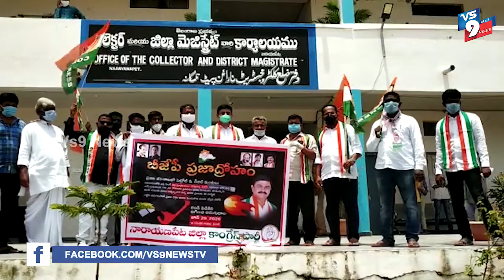నారాయణపేటలో పెట్రోల్, డీజిల్ ధరలు తగ్గించాలని కాంగ్రెస్ ఆందోళన ||VS9NEWS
Watch:
నారాయణపేటలో...
పెంచిన పెట్రోల్, డీజిల్ ధరలు తగ్గించాలని కాంగ్రెస్ ఆందోళన

అంతర్జాతీయంగా ముడి చమురు ధరలు తగ్గుతున్నా ఆ ప్రయోజనాన్ని సామాన్యులకు చేరకుండా పెట్రోల్, డీజిల్ ధరలను పెంచుతూ ప్రజల నడ్డి విరుస్తున్నాయని నారాయణపేట డీసీసీ అధ్యక్షులు కుంభం శివకుమార్ రెడ్డి మండిపడ్డారు.
ఏఐసీసీ పిలుపులో భాగంగా పెట్రోల్, డీజిల్ ధరలను తగ్గించాలని ఆందోళన చేపట్టారు.